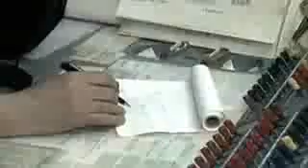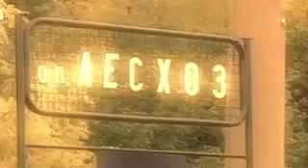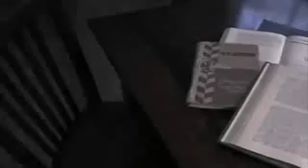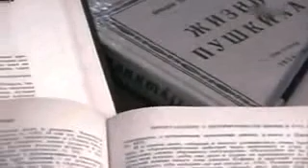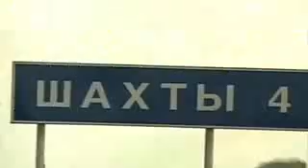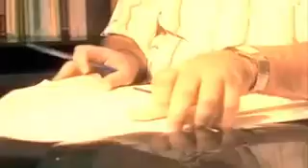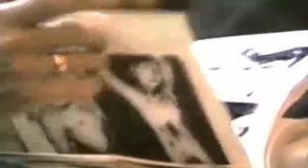Andréi Chikatilo EL MONSTRUO DE UCRANIA - 1990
Andréi Románovich Chikatilo fue un asesino en serie y caníbal ucraniano. Chikatilo es considerado el peor asesino en serie de la historia de la Unión Soviética

Fecha de nacimiento: 16 de octubre de 1936, Yabluchne, Ucrania
Fallecimiento: 14 de febrero de 1994, Novocherkask, Rusia
Estatura: 1.8 m
Causa de la muerte: Fusilamiento
Entierro: Novocherkassk Prison Cemetery
Hijos: Yuri Chikatilo, Lyudmila Chikatilo